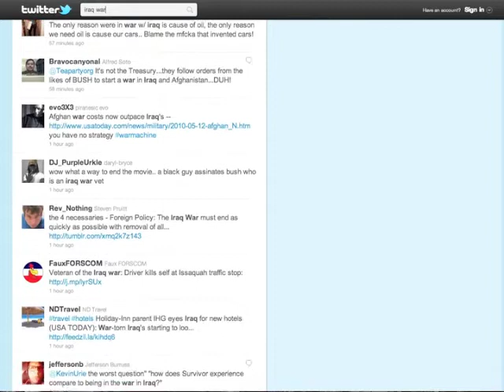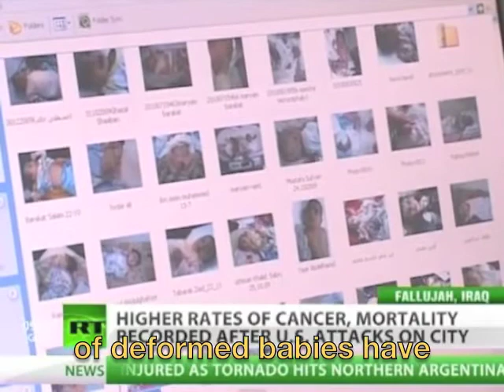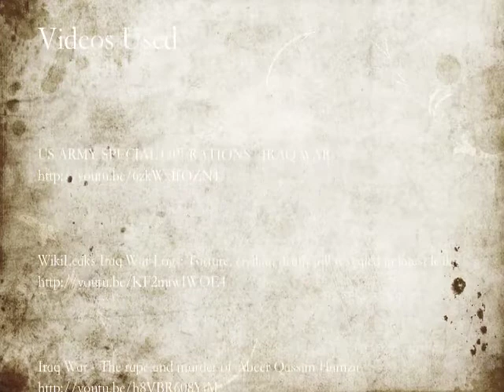New Media: War & Peace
A found film based upon new media sources from Facebook, Twitter, and YouTube documenting moreso the downsides of war.

"Right Where it Belongs" by Nine Inch Nails